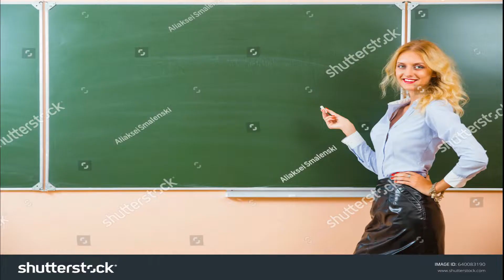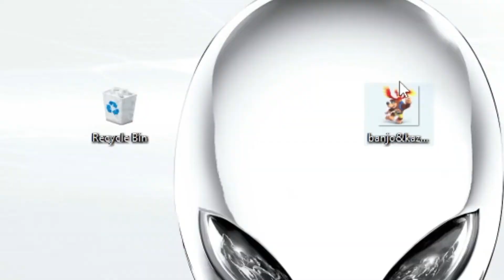I trained the worlds most meh amiibo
lets play a game, how many times did Joe get hit by auto-dash?

I am never consistent and videos will come as I can get them going